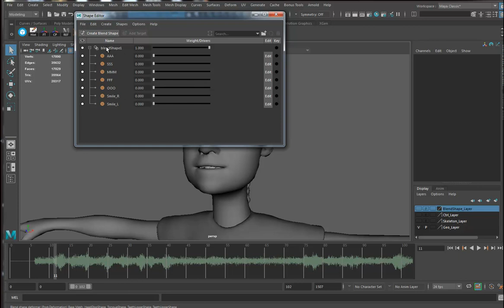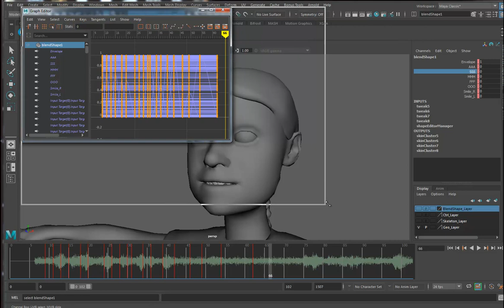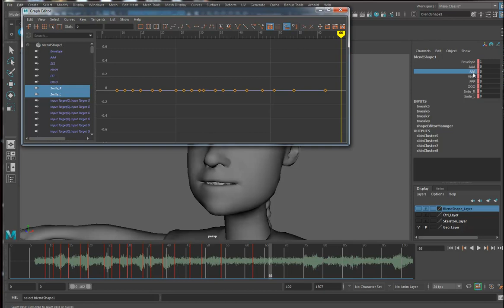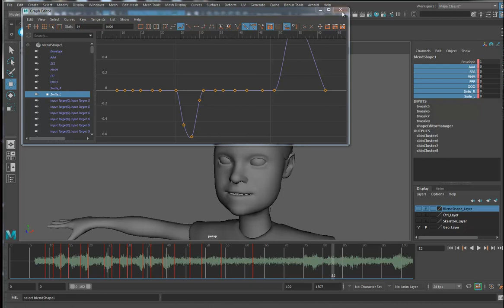Greta 31 Maya 2019 Quick Lip Sync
A quick lip sync demo using Greta Thunberg dialogue mixed with Fatboy Slim from the Kiffness.